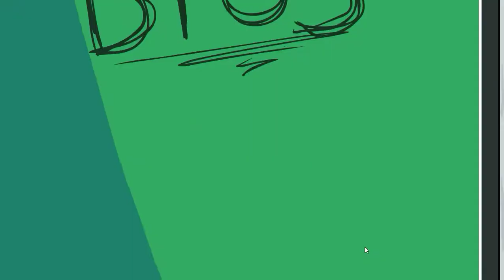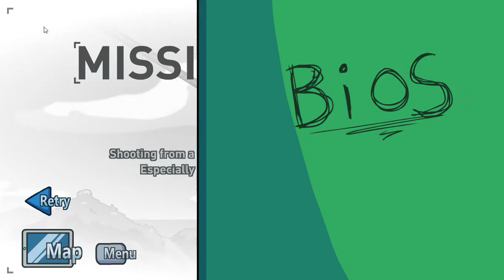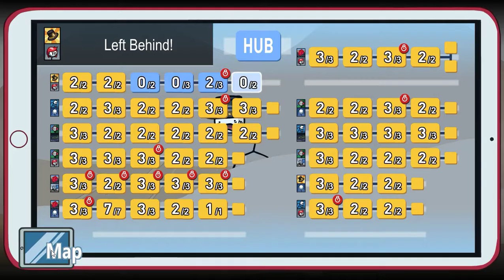The Henry Stickmin Collection #9 - All RPE Endings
All endings for the title "Rapidly Promoted Executive" in the Henry Stickmin Collection. We are getting close to the end of the series.